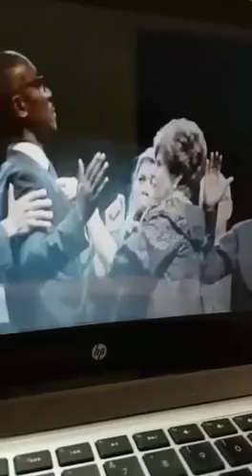PROPHECY FOR GHANA BY CINDY JACOBS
Dr. Cindy Jacobs, a prophetess of God Almighty, gave the following prophecy about the nation of Ghana at the 2016 FGBMFI World Convention in San Jose, Costa Rica. FGBMFI Stands for Full Gospel Business Men's Fellowship International. The conference took place between July 6th - 9th, 2016.
Transcript:
The Lord says, there is the wind of the Holy Spirit moving across Ghana. There is a great awakening coming to the Nation. And the Lord says all the Prayers from the generations; the grandmothers, the grandfathers, the Prayers, the National times of Prayers have now heaped up and the Lord says; watch and see what I am getting ready to do: for there's going to be revival among the youth in the villages.
And the Lord says; this will be the day of the evangelist, where I am going to raise up from your sons and daughters great evangelists, the great harvest and with this harvest I am going to release prosperity and many of you have prayed and the Lord says: it is the time of the *Cyrus* for Ghana. And there are treasures in the earth of Ghana that I am getting ready to unlock.
And the Lord says; I am getting ready to blow upon your investments. I am getting ready to double your net worth. There's going to be revival at the Banks, there's going to be revival in the Schools, there's going to be revival in the Financial sector.
And the Lord says; you're the Cyrus to unlock the Treasures. Hallelujah. You're a soul winner. Souls are my Treasure.